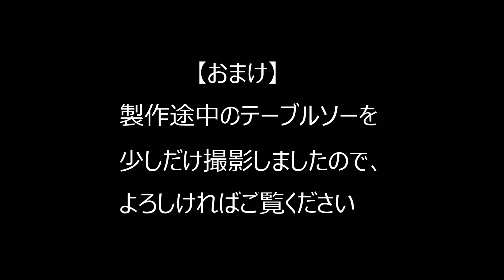自作テーブルソー用 アルミフェンスを作りました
※この動画は、約1年半前に作った以下の3本の動画を1本に編集し直したものになります。以前作ったものと内容は全く同じとなりますこと、ご了承願います。
「自作テーブルソーのフェンスの重大な不具合を修正しました」
「自作テーブルソーのアルミフェンス ２回目のアップデート」

00:00　アルミフェンスを作る
07:04　不具合①
08:55　不具合②
11:58　ボーナス動画

テーブルソーと並行して、フェンスを作りました。当初、家に買い置きしているタモの集成材の端材を使おうと思っていたのですが、僅かに反っています。で、調べていると、今回のアルミフレームを見つけました。値段が高いので、随分悩みましたが、思い切って購入。

完成直後に、2つの大きな不具合がありましたが、現在は快適に使えております。何かを作る際、参考にしていただければ幸いです。最後までご覧いただき、ありがとうございました。

【主な材料】
ACE(エース)
アルミフレーム4080タイプ 定寸品 4080-600L

ACE(エース)
アルミフレーム用ナット・ホルダーセット(先入れタイプ) □40シリーズ N8B6SH

エンドキャップ (M8) ECP-4080-8-GY

下方圧え型トグルクランプ 大阪魂 GH-225-D

八幡ねじ
ワッシャー木用ねじNP 4.2×13  180本

1×4、12mm合板、ビス、ボルト

ゴキヨケ システムキッチン 汚れ防止シート 35×180cm SS-641

05-111 大里 平甲板 タテ穴

【関連動画】
BGMは、以下のすばらしい曲を使わせていただきました。
木漏れ日 @ フリーBGM DOVA-SYNDROME OFFICIAL YouTube CHANNEL
フリーBGM「木漏れ日」／作（編）曲 ： もっぴーさうんど